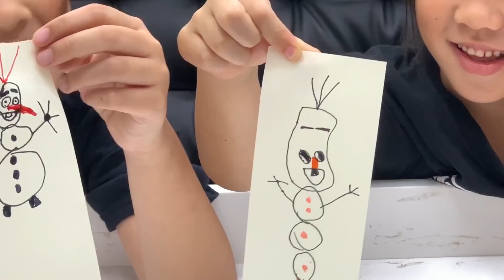迪士尼公主文具組繪圖包 冰雪奇緣 灰姑娘